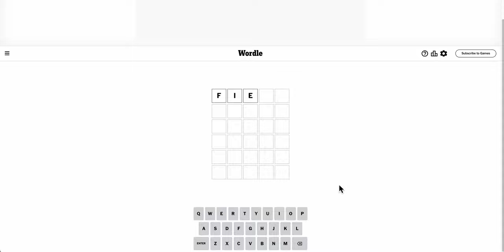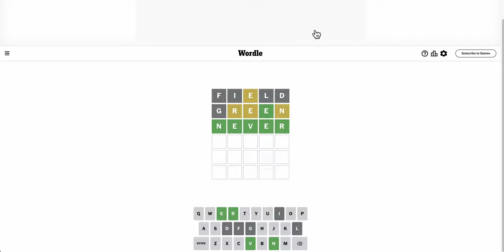Wordle 2024 02 11 - not bad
This one was easy.